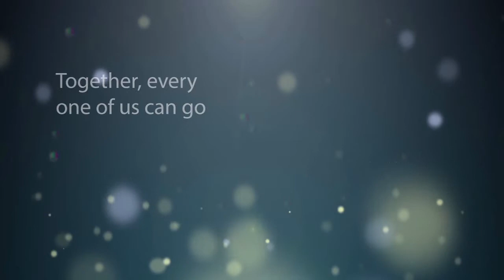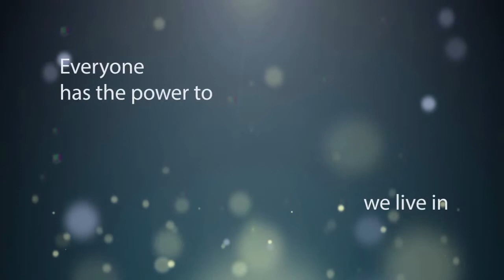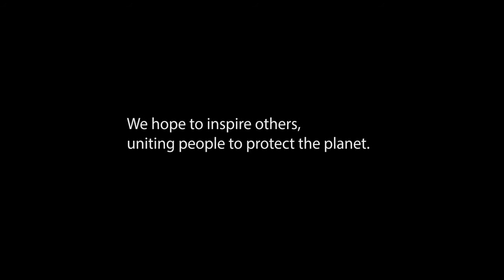CRIMSON DESIGN for CLEMENTI (edited version for submission)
CLEMENTI